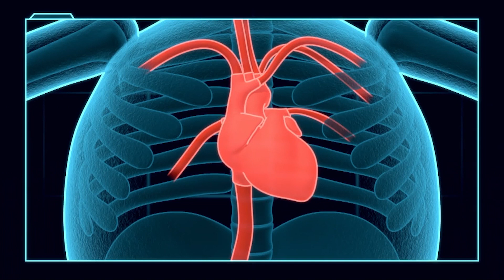How an EGC test reads heart activity? 💔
Dr Ranj does an electrocardiogram or ECG test to check how Deep’s heart is working.